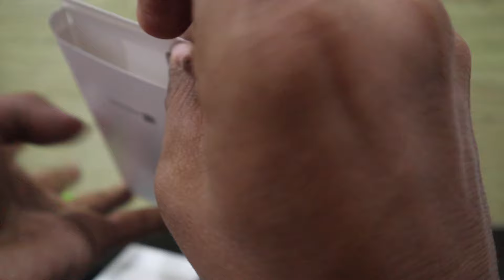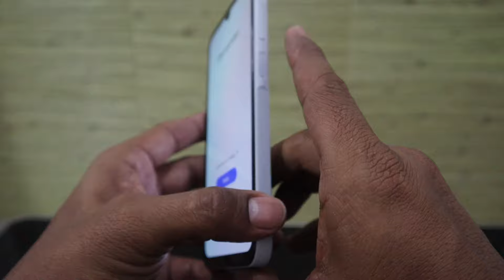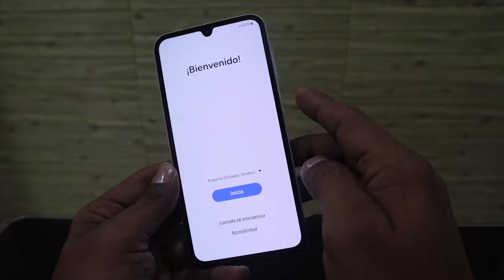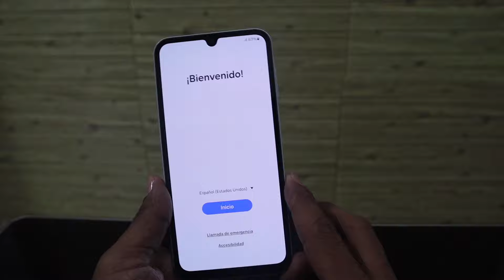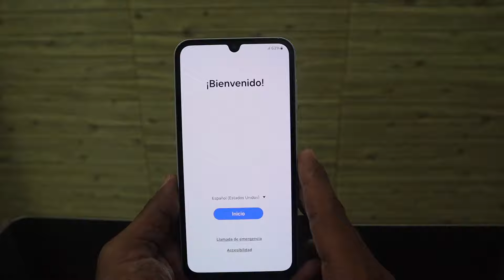Samsung galaxy A15 [ unboxing y mini review ] VALE LA PENA COMPRARLO?